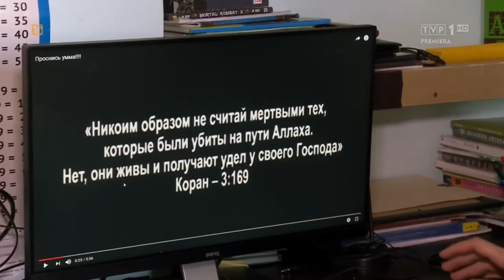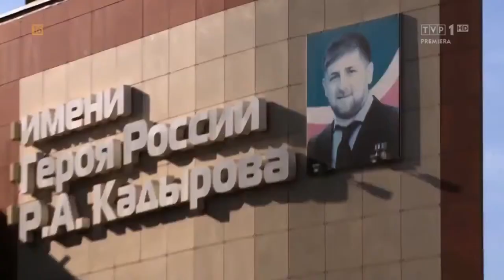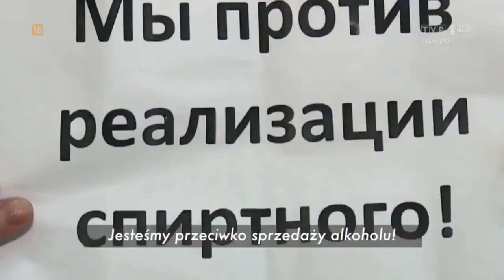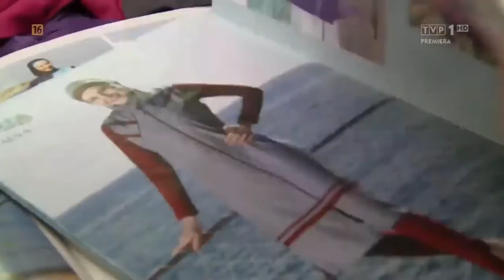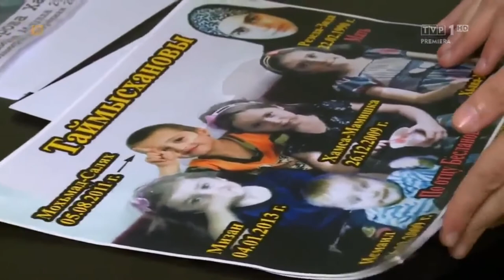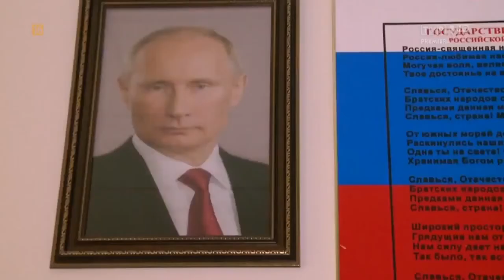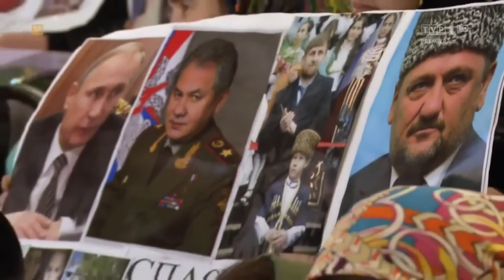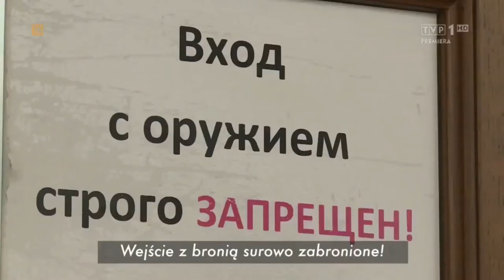W KOLEJCE PO ŚMIERĆ, CZECZENI I ISIS, Film Dokumentalny, Historie Wojenne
Bohaterem jest Said Mażajew Czeczen z Groznego, który dołączył do tzw. Państwa Islamskiego. W ISIS był specjalny człowiek, który zapisywał na listę chętnych do zamachu samobójczego i poświęcenia się w imię Boga. – Kiedy tam byłem, lista liczyła ponad 200 osób! – to słowa Saida. Chłopak jako student wyjechał do Syrii, bo zafascynowała go idea kalifatu. Kiedy zmienił zdanie, wrócił i za udział w ISIS odsiedział 8 miesięcy w więzieniu. Wtedy zwerbowano jego młodszego brata Ibrahima. Bracia Mażejew to jedni z co najmniej dwóch tysięcy Czeczenów, Według Soufan Group, w 2017 roku wśród zagranicznych najemników ISIS przeważali obywatele Rosji. Głównie przybysze z Kaukazu. Czeczeni odgrywają w ISIS szczególną rolę, bo mają doświadczenie walki partyzanckiej zdobyte podczas wojny z Rosją w latach 90. Poza tym republika rządzona przez R. Kadyrowa jest praktycznie republiką islamską. Obowiązuje w niej mieszanka szariatu z adatem, czyli lokalnym prawem zwyczajowym.

Na kanale "Historie Wojenne" przedstawiam jedne z najlepszych filmów dokumentalnych obejmujące szeroko pojętą tematykę wojenną. Dzielę się wiedza zawartą w tychże filmach w celach edukacyjnych, poznawczych oraz w celu popularyzacji historii.
Nie jestem właścicielem tych filmów.
Wszystkie prawa należą do ich twórców.
Obraźliwe komentarze będą usuwane.

Miłego Oglądania!
Pozdrawiam!